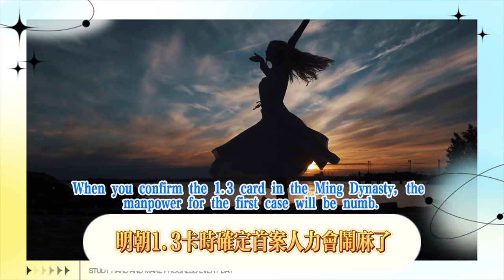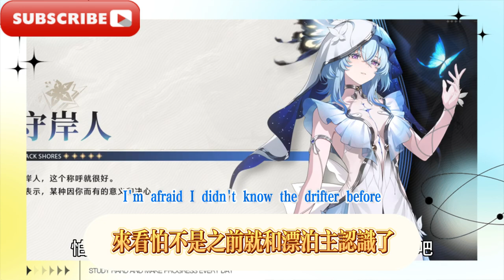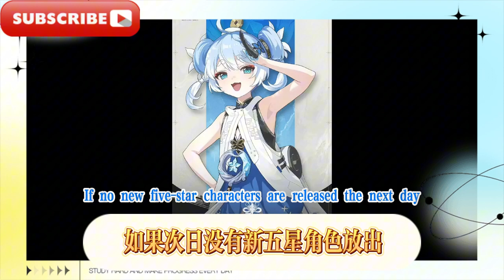鳴潮：1.3卡池確定，守岸人立繪鬧麻了！更多細節放出，玩家後宮+1，鳴潮：1.3卡池守岸人機制曝光，領域雙形態來了！首個復刻角色消息，1.2最高有111抽，藍毛蘿莉二創殺瘋了！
The 1.3 card pool of Naruto: The Guardian is in a mess! More details released, +1 to the player's harem, the 1.3 card pool of Naruto: The Guardian mechanism is exposed, the dual form of the domain is coming! The first reprint character news, the highest draw in 1.2 is 111, and the blue-haired Lolita's second creation kill is crazy!